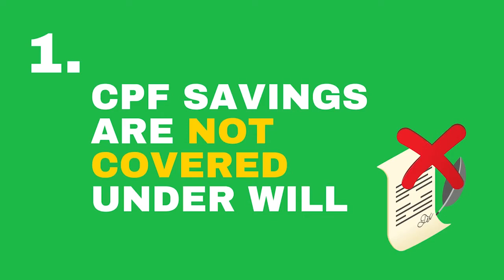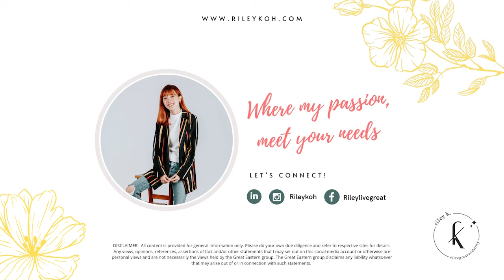HM 001: What happens to your CPF savings if there's no nomination?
Did you know that un-nominated CPF savings get charged a fee to be distributed?

🤔 Find out more about what happens to your cpf savings if there’s no nomination - in this video!